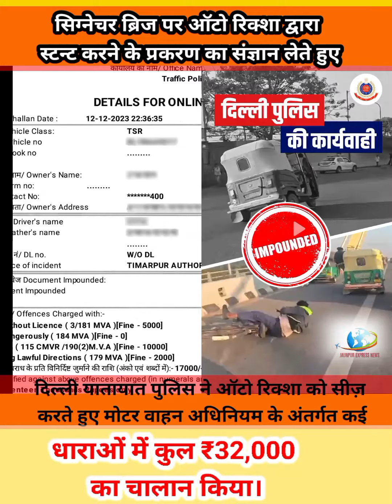Delhi Yamuna signature bridge per stunt Karta hua auto video viral, Delhi police ne kata 34000 ka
Auto stunt Karta hua viral video Yamuna signature bridge
Delhi mein social media per viral auto stunt video Jamuna signature bridge